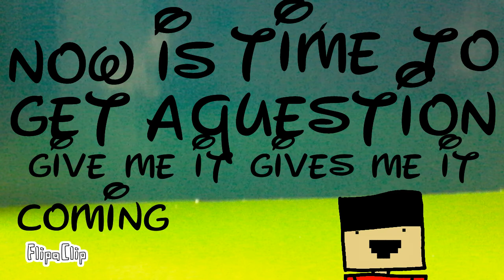Adam (Minecraft version)